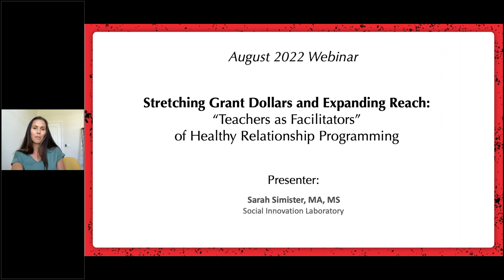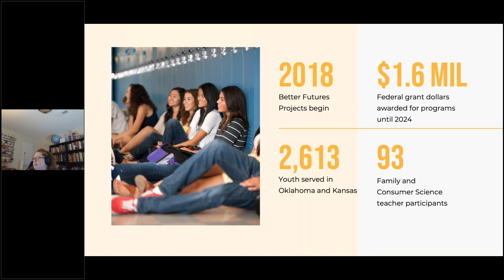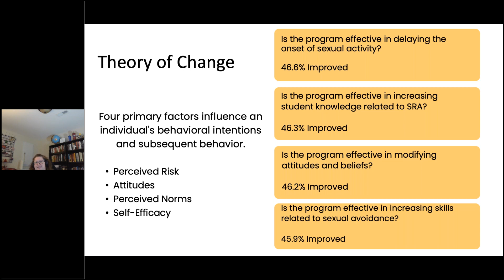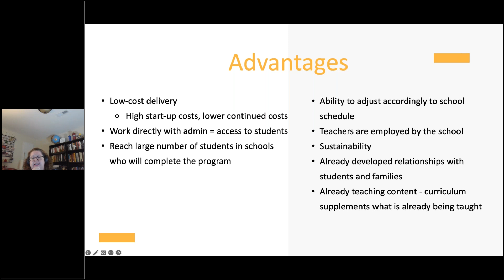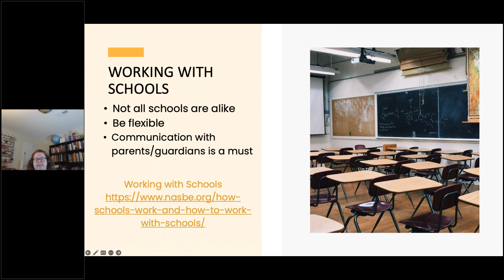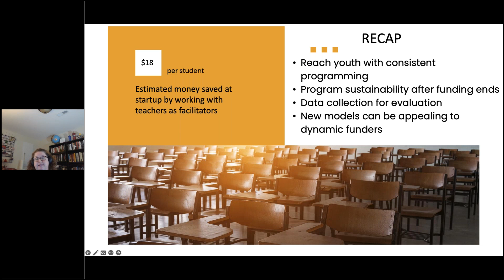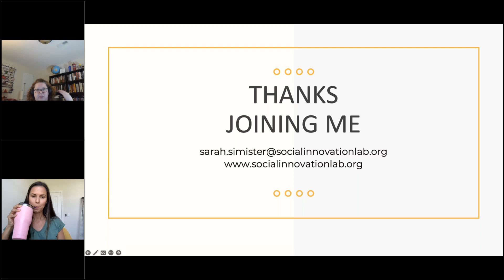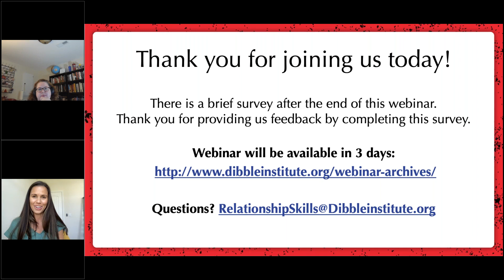August 2022 Webinar: Stretching Grant Dollars and Expanding Reach: “Teachers as Facilitators."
Non-profits often struggle to stretch their limited funds and still provide effective programming for the young people they serve. In the wake of the pandemic, school-aged youth deserve access to social-emotional learning that is trauma-informed and yields results. Yet, many evidence-based programs are often out of reach for school budgets. Non-profit organizations may have grant funding but the ability to find qualified facilitators and deliver in-school programming may be beyond their reach.

During this webinar, discover how your non-profit can build relationships with state education offices, schools, and teachers to partner with them in your grant activity. This synergistic approach can result in providing quality evidence-based programming in classrooms that cost-effectively reaches scores of students.

Join Sarah Simister, the Director of Positive Youth Development Programs at Social Innovation Laboratory, as she discusses how to build a sustainable program offering healthy relationship programming in schools and how your grant dollars will thank you.

Objectives: Participants will:

Understand the advantages to a “teachers as facilitators” model.
Know how to begin developing a sustainable program in your area.
Know whether the “teachers as facilitators” model is right for your organization.